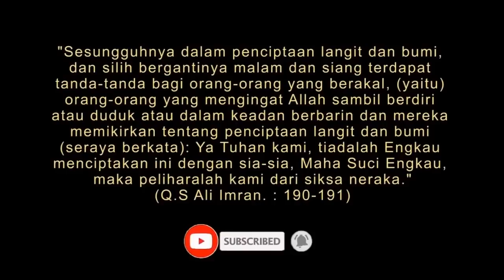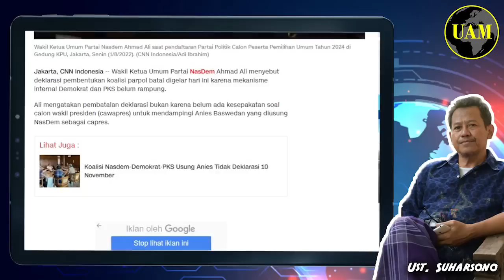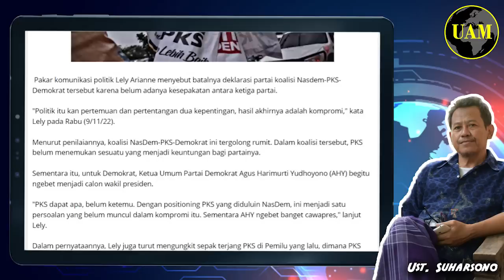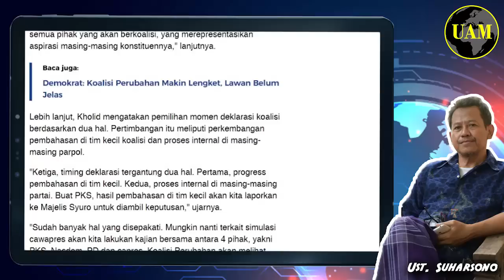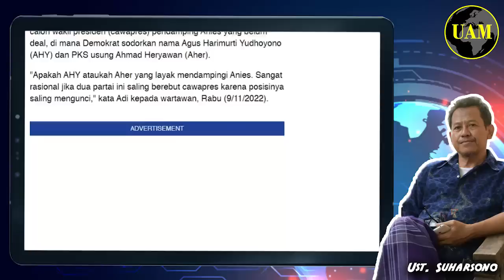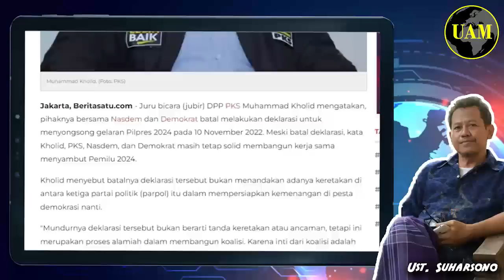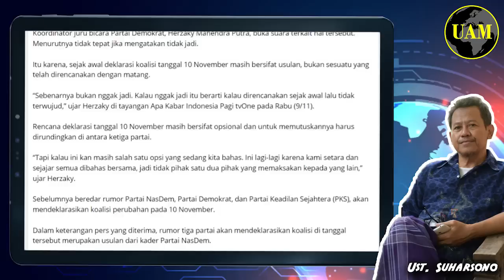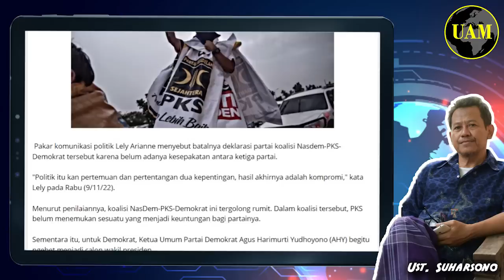Deklarasi Batal Digelar...!! Girangnya Para Bazzer, Rakyat Dibuat Tak Sabar; Apa yang Terjadi...?!